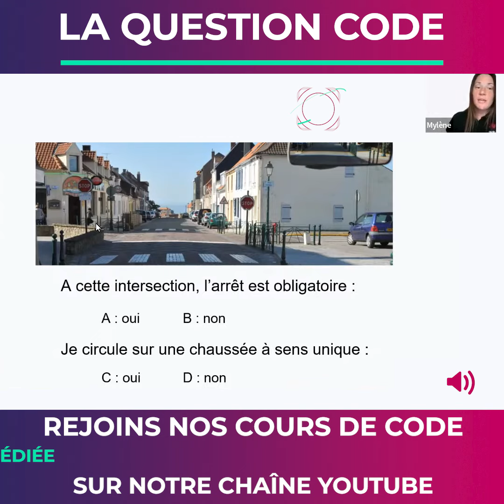LA QUESTION CODE : LES INTERSECTIONS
Quelles sont les précautions à une intersection ?